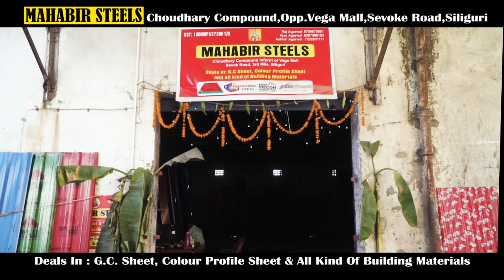खबर एक झलक | 20th December 2021